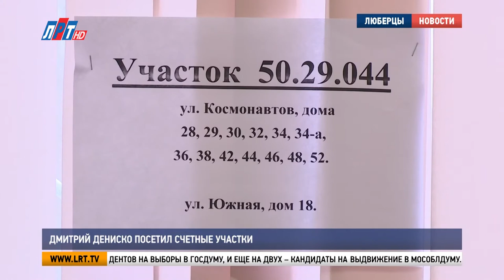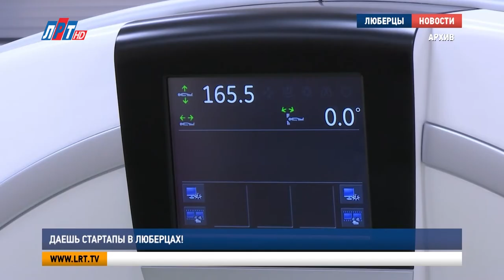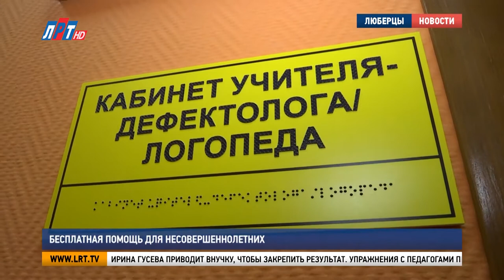Итоги недели за 5 июня 2021 г.